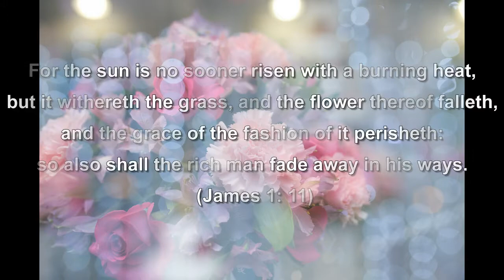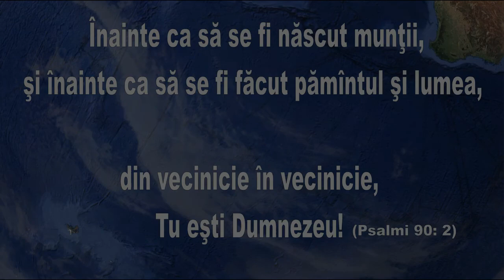34) Nahum, Naum capitol 1-3, [Romanian Holy Bible] Biblia română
Naum capitol 1-3
VECHIUL TESTAMENT - O.T.
[Romanian Holy Bible] Biblia română
24 ,Domnul să te binecuvinteze, şi să te păzească!
25 Domnul să facă să lumineze Faţa Lui peste tine, şi să Se îndure de tine!
26 Domnul să-Şi înalţe Faţa peste tine, şi-să-ţi dea pacea!
(Numeri capitol 6: 24-26)

Cartea aceasta a legii să nu se depărteze de gura ta; cugetă asupra ei zi şi noapte, căutînd să faci tot ce este scris în ea; căci atunci vei izbîndi în toate lucrările tale, şi atunci vei lucra cu înţelepciune. (Iosua capitol 1: 8)

Căci Cuvîntul lui Dumnezeu este viu şi lucrător, mai tăietor decît orice sabie cu două tăişuri: pătrunde pînă acolo că desparte sufletul şi duhul, încheieturile şi măduva, judecă simţirile şi gîndurile inimii. (Evrei capitol 4: 12)

16 Toată Scriptura este însuflată de Dumnezeu şi de folos ca să înveţe, să mustre, să îndrepte, să dea înţelepciune în neprihănire,
17 pentruca omul lui Dumnezeu să fie desăvîrşit şi cu totul destoinic pentru orice lucrare bună. (2 Timotei capitol 3: 16-17)